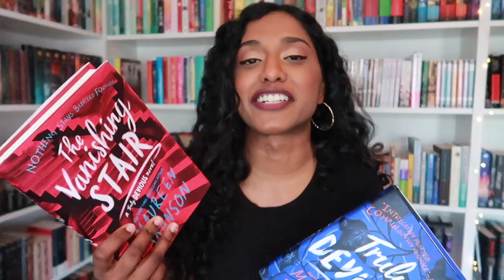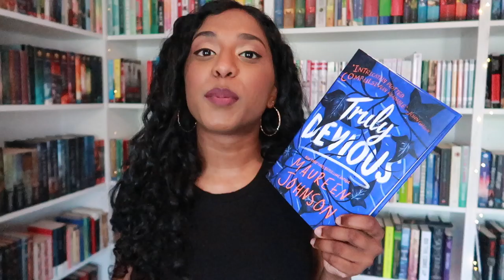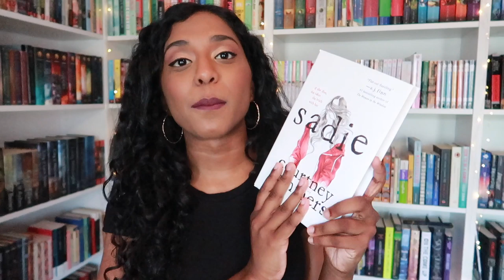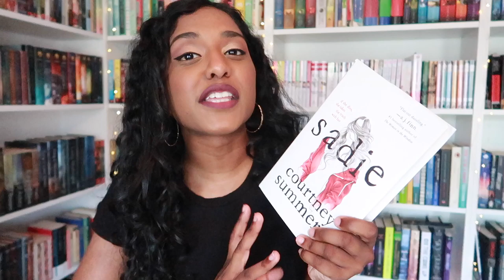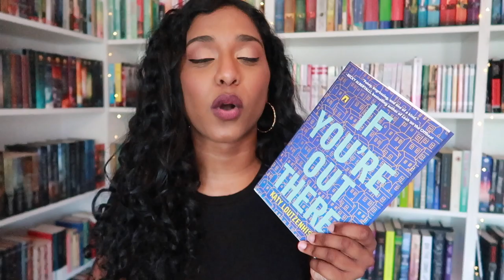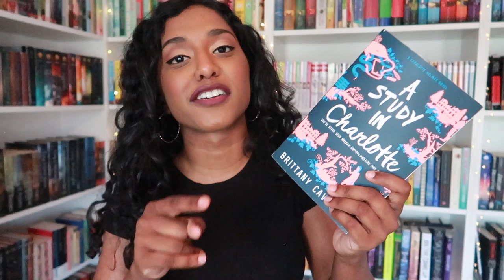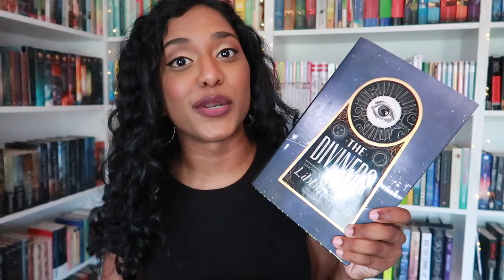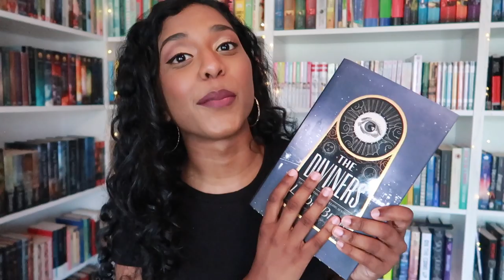YA MYSTERY BOOK RECS! 🔎ft. thisstoryaintover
The real mystery is how we’re going to get through every book on our TBR—especially when Jananie (AKA, the wonderful @thisstoryaintover) keeps adding more! This month, check out some of the mystery books that she has to recommend and prepare to embrace your inner Veronica Mars as you dive in.

Let us know what other mystery books you’d recommend down below!